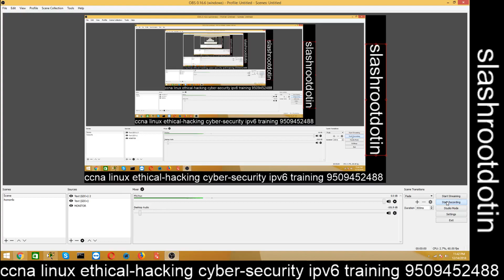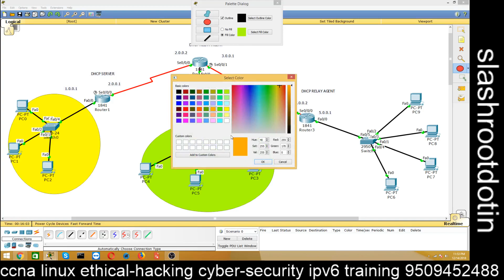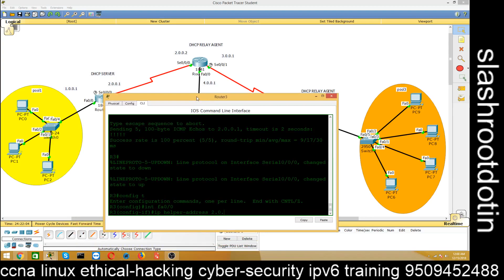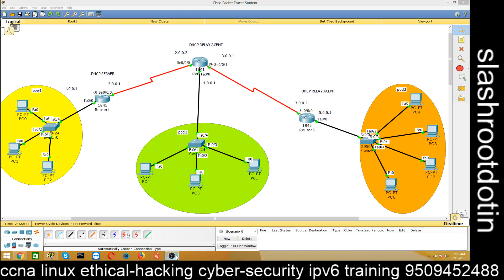How to configure DHCP RELAY AGENT on CISCO Routers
How to configure DHCP RELAY AGENT on CISCO Routers using cisco packet tracer
DHCP RELAY AGENT LAB
Configuring DHCP Relay